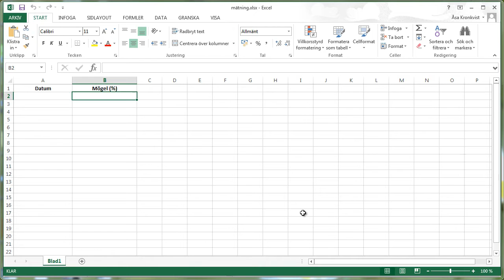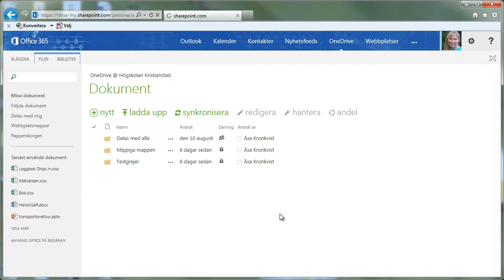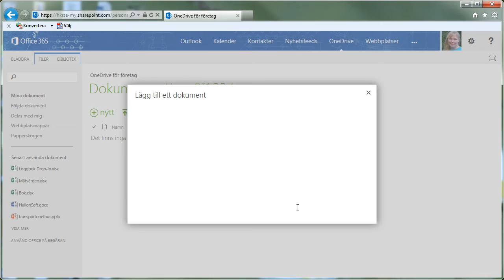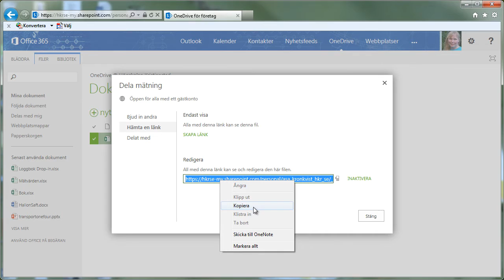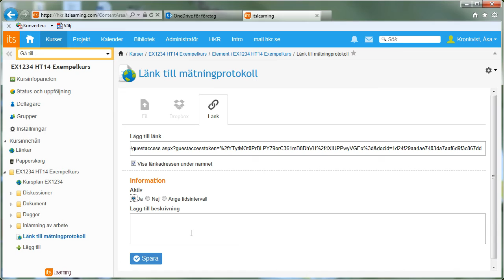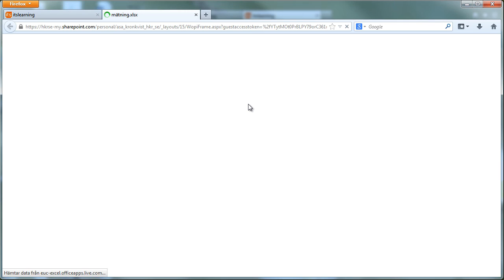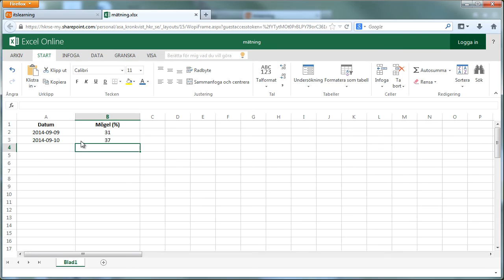Dela filer som studenter ska skriva i med hjälp av OneDrive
Ett sätt att jobba med gemensamma filer. OBS! Filer som innehåller personuppgifter eller sekretessbelagt material får du inte dela på det här sättet!